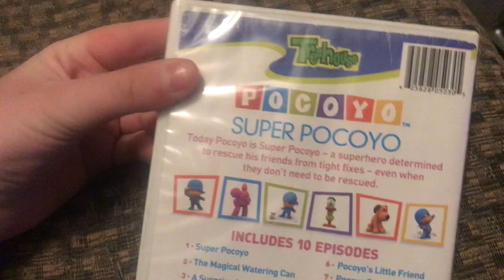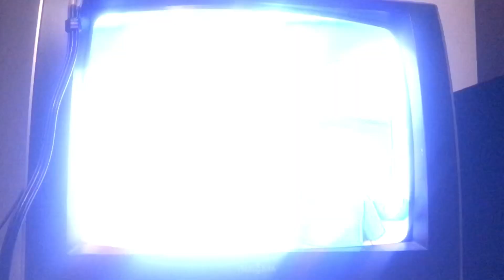Opening to Pocoyo: Super Pocoyo 2008 DVD